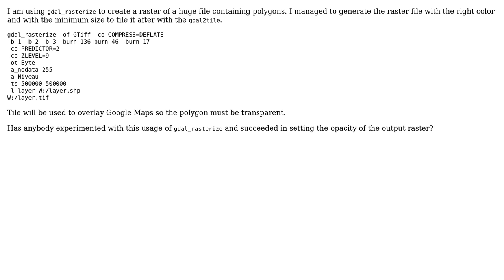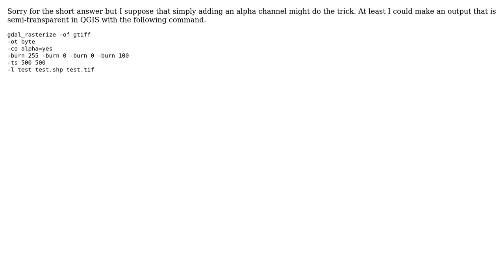GIS: How to set opacity with gdal_rasterize?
With thanks & praise to God, and with thanks to the many people who have made this project possible! | Content (except music & images) licensed under CC BY-SA | Music | Images & others | With thanks to user wittich user user30184 user PolyGeo user AhmeX2 and the Stack Exchange Network Trademarks are property of their respective owners. You are responsible for your own actions.